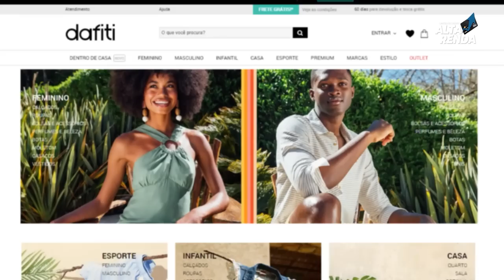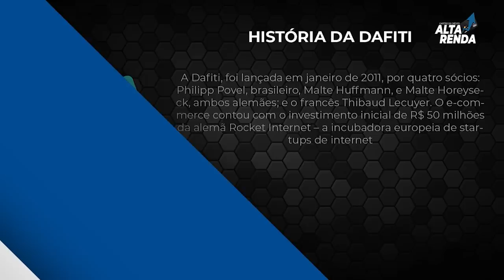💳DAFITI NOVO CARTÃO DE CRÉDITO VISA CLASSIC INTERNACIONAL SEM ANUIDADE DO BANCO PAN, VALE A PENA?